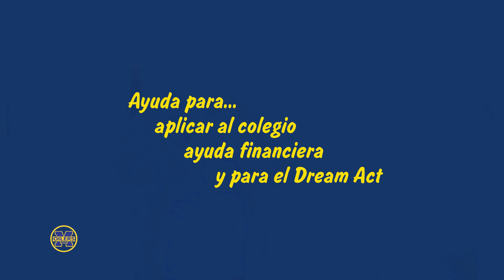¡Hola Petroleros! - La Oficina De Colegios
Vengan al la oficina de colegios hoy!